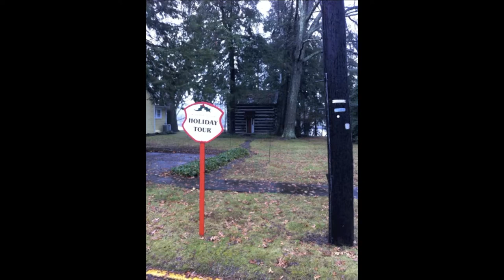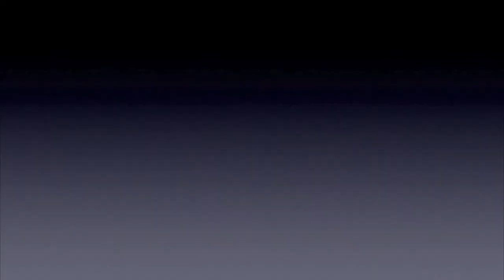Exposition (episode 1) The French Art Colony in Gallipolis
This month on Exposition we feature the French Art Colony and the many programs, art shows, classes and performances held there.